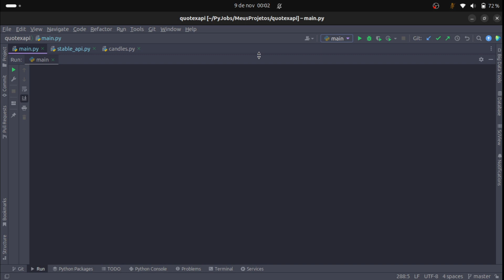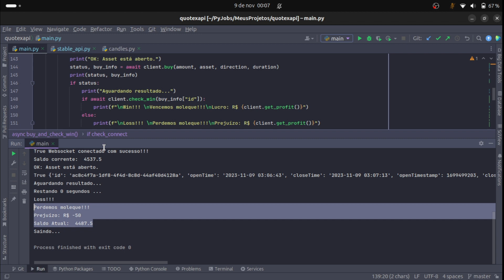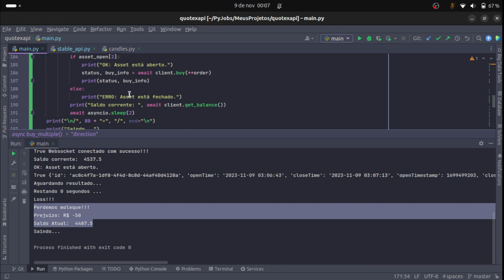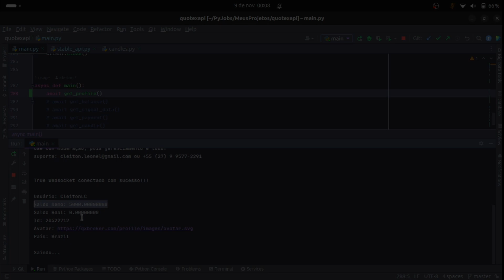QuotexAPI - 2024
Api atualizada para automação na corretora quotex.